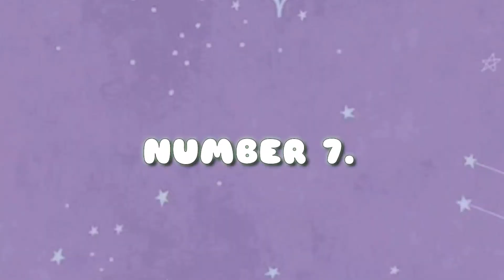BTS without makeup 😱😱| 2021